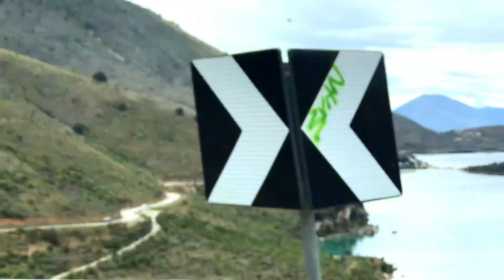Seiklused ALBAANIAS (5.osa)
Viimane osa üleval juba KOLMAPÄEVAL!

Käisime õe ja sõbrannaga Albaaniat avastamas ja võtame video kaudu ka teid sellele seiklusele kaasa!

Oleks kena, kui te telliks mu kanali, vajutaksite ka kelluksese nuppu ja laigiks mu videot, kui see teile meeldis.  Aitäh teile!

                    PiretPhoto